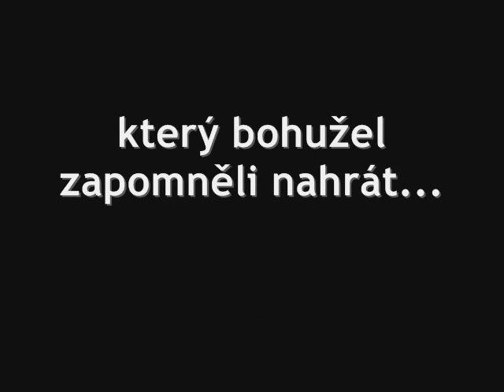barevný nátěr - videjníček #2 (Jak jsme jeli do Chocně)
Natáčejí hoši z kapely vlastní trestné činy na kameru? Slintá Vašek, když někomu usne na rameni? Je Tomáš své slečně nevěrný? Je Jirka blbec, kokot, pitomec a idiot?

Tyto a další pikantnosti se dozvíte v tomto videjníčku, natočeném po cestě na festival Hudba pomáhá v Chocni!

3. října 2009